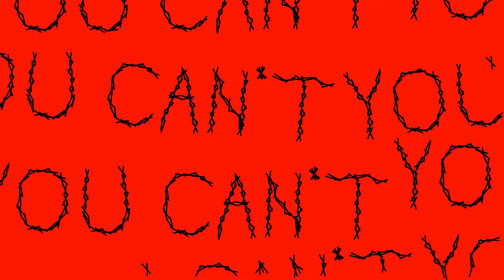Killbot [4K] - Geometry Dash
Killbot by Lithifusion
ID: 38754426
Better quality

★My Nickname in GD: Exen